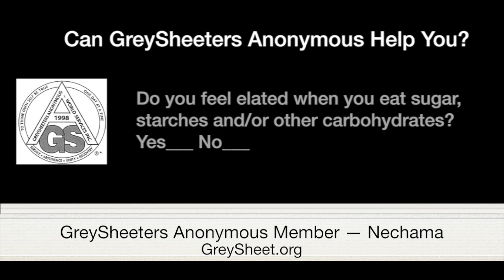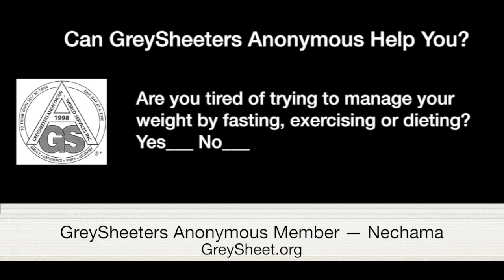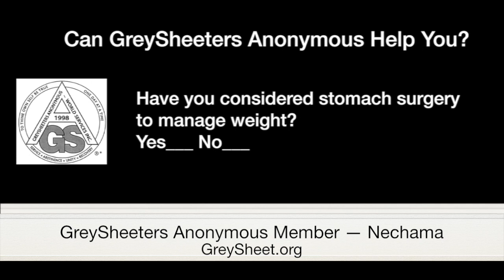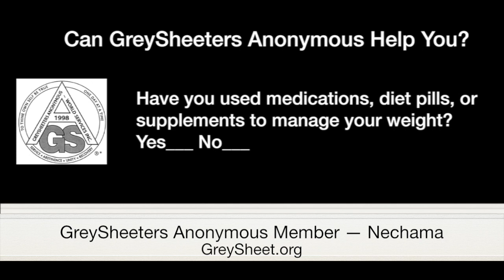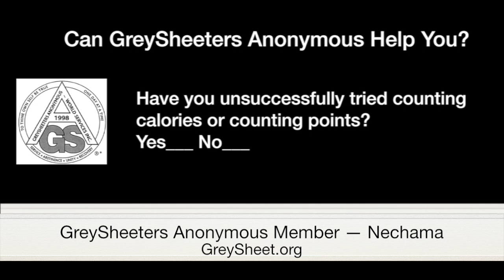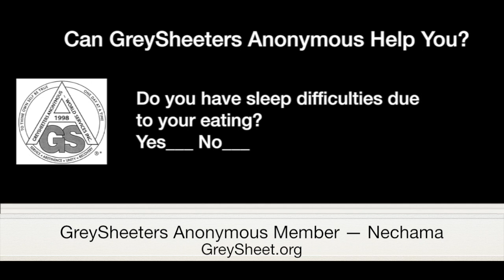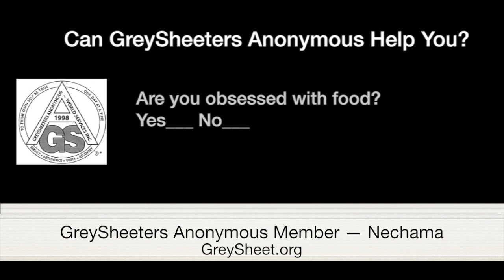Nechama—Spoke at Without Exception European Zoom GSA Meeting